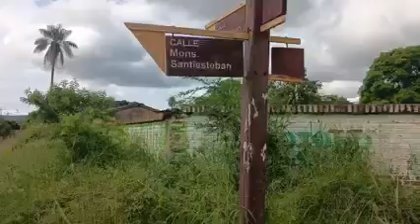Crece la malva en aceras y acecha el Dengue en San Jose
Un reporte compartido por el Periodista German Gil Lira, denuncia la falta de limpieza y mantenimiento a la mayoría de los espacios públicos de San José de Chiquitos, los mismos que se encuentran amontados.

La situación se vuelve peligrosa toda vez que la yerba crecida en espacios urbanos, se convierten en lugares de crecimiento del mosquito portador del Dengue.

Segun datos confirmados por el SEDES Santa Cruz, 8 personas han fallecidos a consecuencia de la enfermedad del DENGUE, la misma que azota en gran medida a la población.

Se espera una pronta intervencion de las autoridades en este delicado tema.